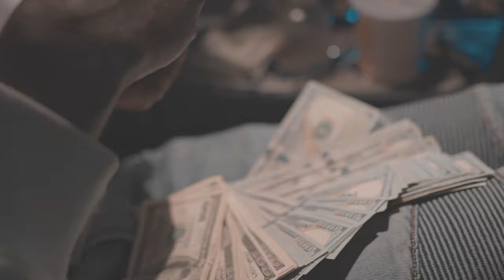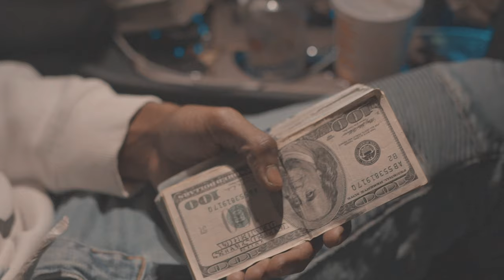Apologize feat. Pablo Da Don (Official Video)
Dacks Finess & Pablo Da Don - Apologize
‘Top Spot’ OUT NOW! 💙
Stream/Download

Director: Kay Dotti
Producer: Andyr
Engineer: Tane

Connect with Dacks Finess
Facebook.com/realDacksfiness
Instagram.com/Dacksfiness
Clubhouse: Dacks Finess